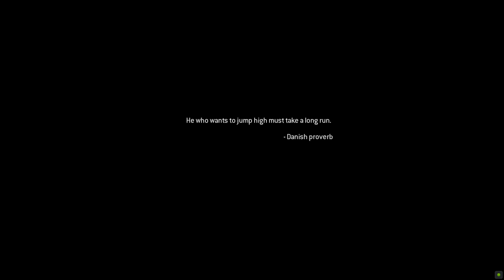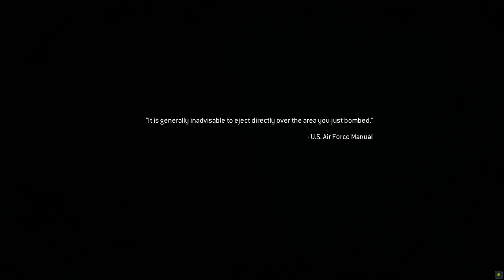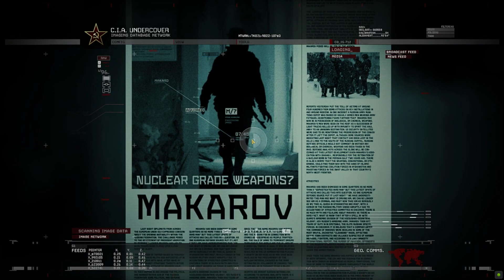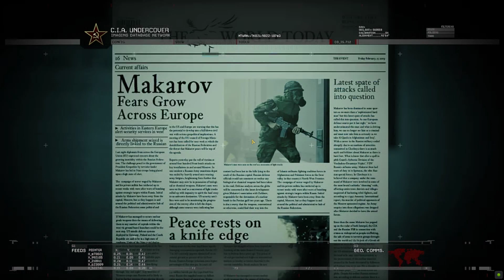Call of Duty Modern Warfare 2 Remastered | Mission Rusia | Shot with GeForce